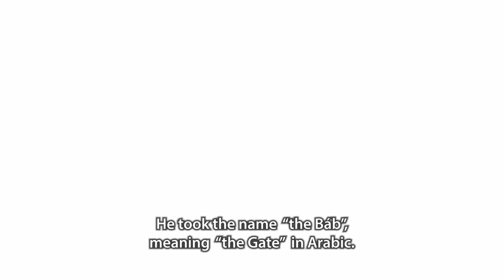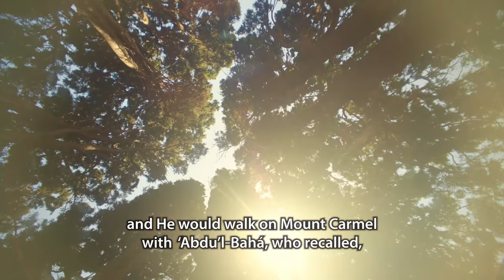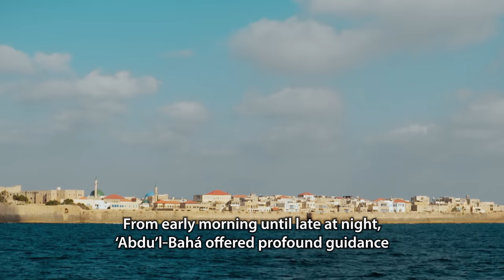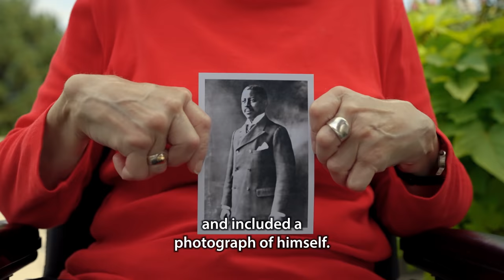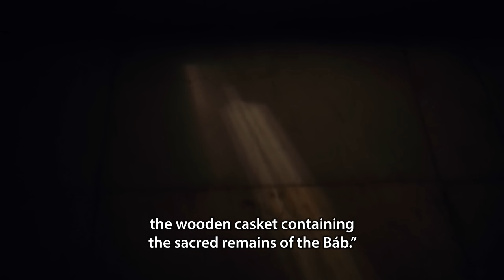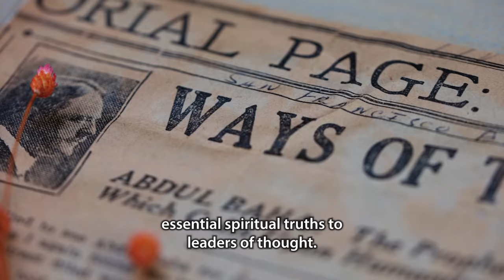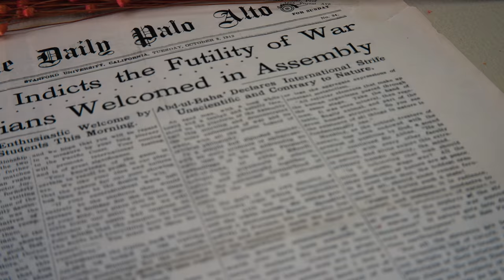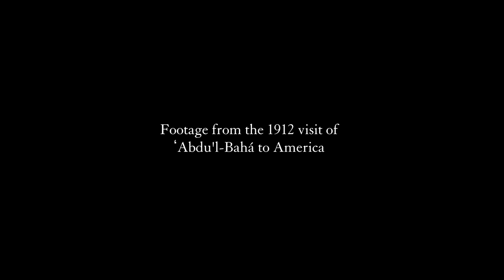Exemplar (Subtitled)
One hundred years ago, ‘Abdu’l-Bahá, the son of Bahá’u’lláh and the perfect example of His teachings, passed from this world.

Exemplar follows the life of ‘Abdu’l-Bahá and the profound effect He had on people both past and present. A sense of ‘Abdu’l-Bahá’s unique function as a shelter, a shield, a stronghold for all humanity is captured in vignettes of some of the souls whose lives were transformed for the betterment of society through their association with Him. The film reflects a few of the universal principles embodied, both in word and deed, by ‘Abdu’l-Bahá—principles that animate a global movement of individuals, communities and institutions striving to emulate His example in service to humanity.